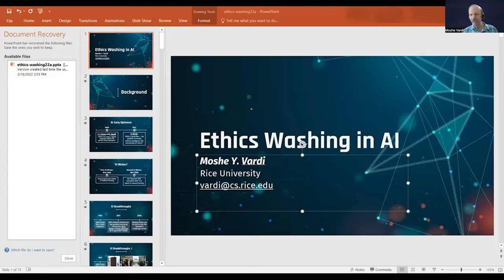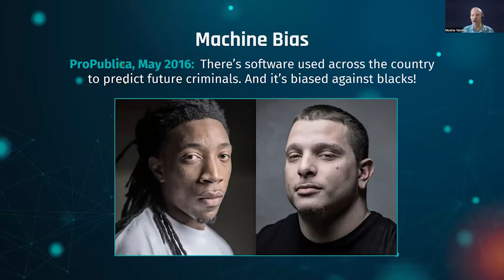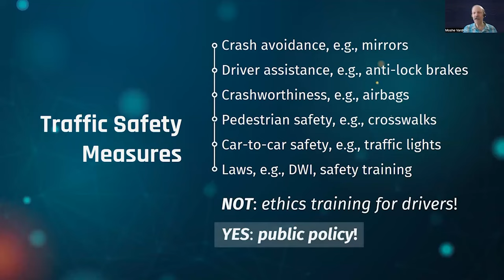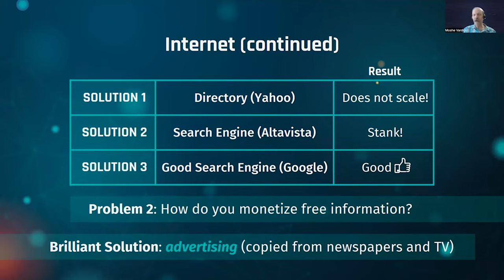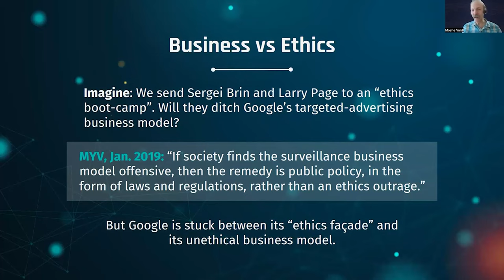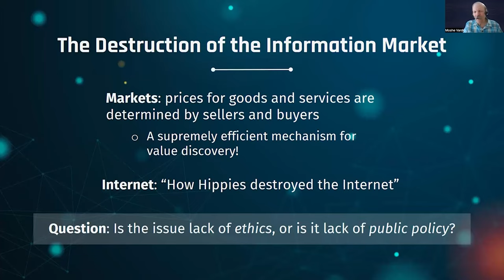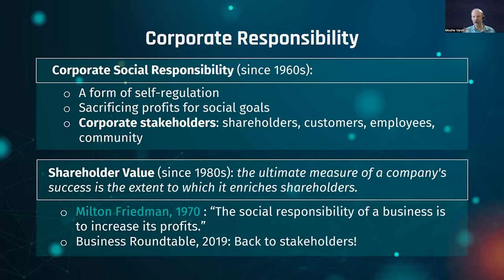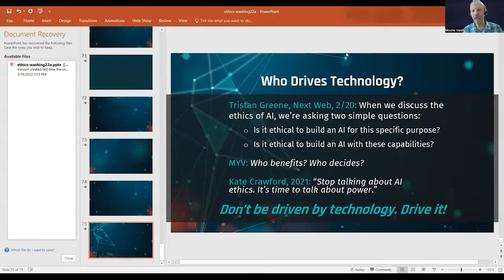Ethics Washing in AI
Ethics Washing in AI - Este foi o tema da palestra online que aconteceu no dia 18/03 às 18h, apresentada pelo professor e cientista Moshe Vardi.

Ao longo da última década, a Inteligência Artificial, em geral, e a Machine Laerning, em particular, fez avanços impressionantes, em reconhecimento de imagem, jogo, compreensão de linguagem natural e mais. Mas também houve vários casos em que vimos o dano que essas tecnologias podem causar quando são implantadas com muita pressa.

A Tesla colidiu com o piloto automático, matando o motorista; uma condução autônoma Uber colidiu, matando um pedestre; e os sistemas comerciais de reconhecimento facial tiveram um péssimo desempenho em auditorias em pessoas negras. Em resposta a isso, tem havido muita conversa recente sobre a ética da IA e muitas organizações estão produzindo suas próprias diretrizes éticas de IA.

A "lavagem da ética" - também chamada de "teatro da ética" – é a prática de fabricar ou exagerar o interesse de uma empresa em sistemas de IA equitativos que funcionam para todos. Um exemplo é quando, de um lado, uma empresa promove iniciativas de “IA para o bem” enquanto do outro lado, vende tecnologia de vigilância para governos e clientes corporativos.

Foi argumentado na palestra que a lente ética é muito estreita e que a verdadeira questão é como lidar com o impacto da tecnologia na sociedade. A tecnologia está conduzindo o futuro, mas quem está fazendo a direção?

O evento aconteceu através da Conexão Rio Campinas, uma parceria entre o Departamento de Informática da PUC-RIO e o Instituto de Computação da Unicamp, que promove importantes debates e palestras sobre os últimos avanços na ciência da computação, na Inteligência Artificial, em aprendizado de máquina, Ciência de Dados entre outros temas relevantes para profissionais, pesquisadores e para a sociedade como um todo.